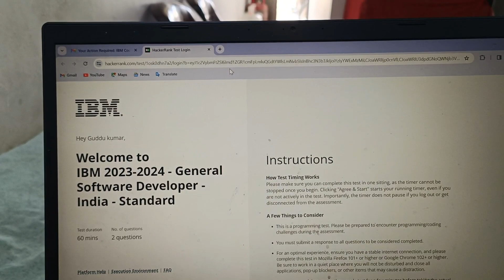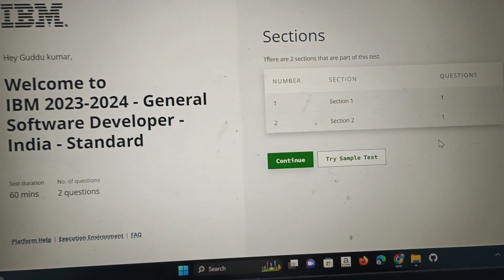IBM Round 2 Answers for recent exam by hacker rank | Round 1 completed selected for 2nd round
For Answer for 1st and 2nd round Join Telegram:-

Get ready to embark on a journey towards triumph as we delve into the world of the IBM Second Round Test! 🚀 In this video, we demystify the coding assessment, providing you with savvy tips to conquer its challenges and ace every question. Discover the secrets to optimal performance, and gain invaluable insights into the test's duration and question formats.

🕒 Don't miss the breakdown of the 14-day timeline for test completion—it's your roadmap to success! Whether you're just beginning or have already closed the test, we've got you covered. Uncover the nuances of the 60-minute timeframe and the seamless submission process.

🚥 Brace yourself for coding-type questions intricately linked to the AMCQs (Advanced Multiple-Choice Questions). Navigate through Section One and Section Two, each harboring a unique challenge for you to conquer. Your triumph depends on completing both sections within the 14-day window.

🔍 If you've faced the first round test, you know the drill! Comment your answers, or follow our streamlined procedure to share your responses. Stay on the cutting edge with procedural updates, ensuring you're equipped for success.

Don't just prepare; prepare to dominate the IBM Second Round Test! 🌟✨

Topic Covered:
IBM First Round Coding Answer
IBM Second Round Answer
IBM Second Round Test Overview
Coding Assessment Tips
Test Duration and Question Types
Coding Assessment Process
14-Day Timeline for Test Completion
Approaching Coding-Type Questions
Section One and Section Two Challenges
Submission Procedures
Success Strategies
Career Development Insights
Tech Interview Preparation
Programming Skills Enhancement
IBM Recruitment Process
Job Preparation Strategies
Test Tips and Insights
Tech Savvy Techniques
Career Advancement Opportunities
Coding Challenge Mastery
IBM Job Opportunity Details
Code Mastery Techniques